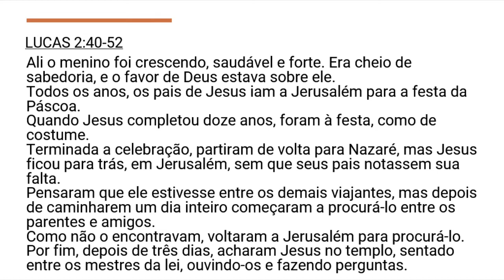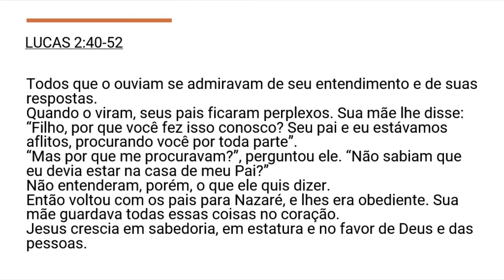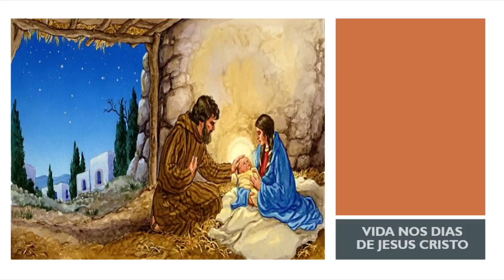A vida nos dias de Jesus Cristo ep. 3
Em que mundo nasceu Aquela Criança?

Estudo Bíblico